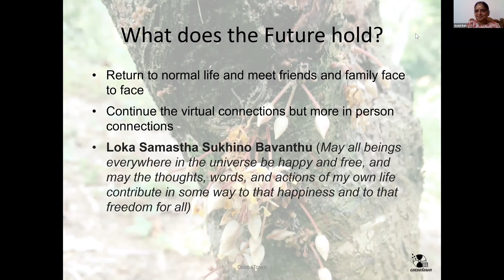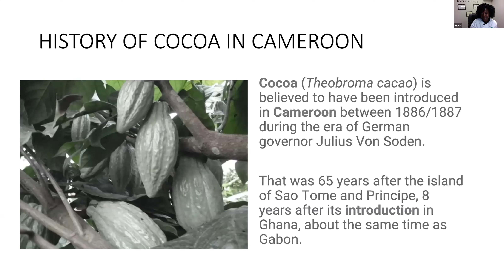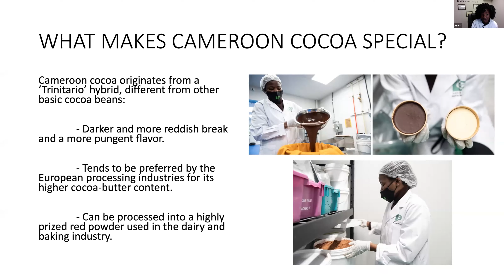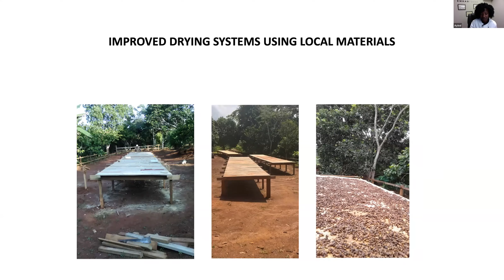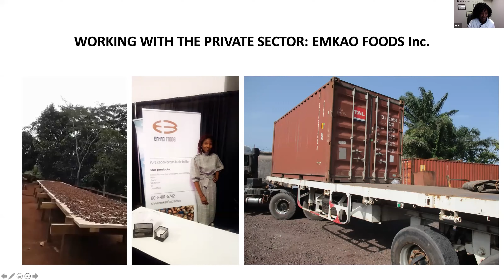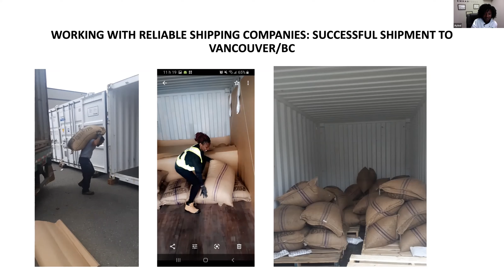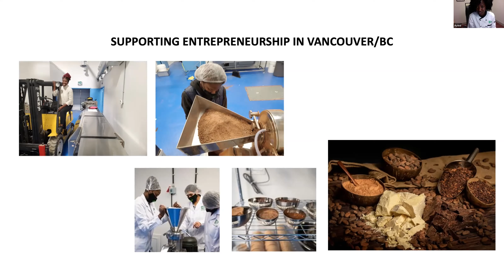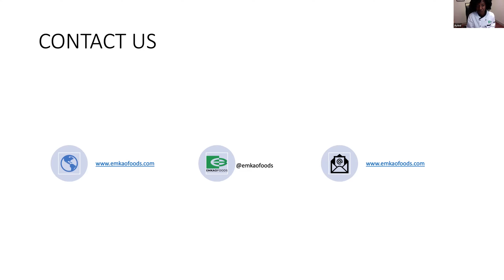From Farm To Chocolate with Ayissi Nyemba CEO & Founder of Emkao Foods Part 1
Part 1 - Webinar